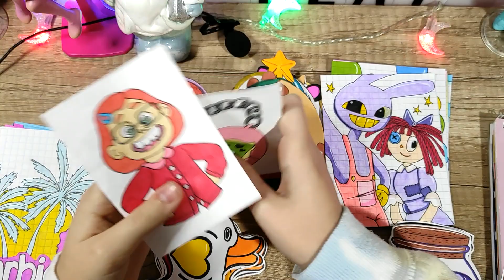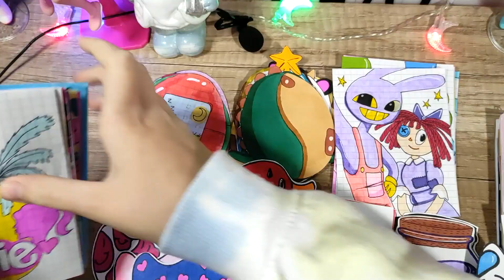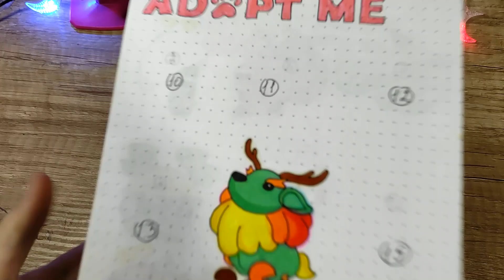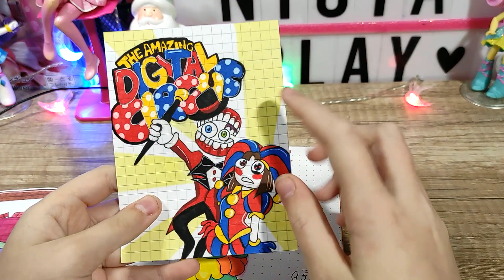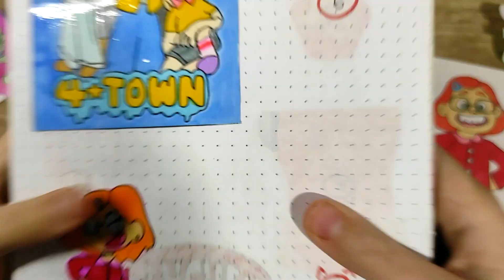БУМАЖНЫЕ СЮРПРИЗЫ 🌸БАНОЧКИ 🌸Распаковка 🌸 ASMR 💗Nyuta Play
Бумажные сюрпризы. Распаковк АСМР. Новая коллекция Удивительный цифровой цирк, баночки, уточки. Новая коллекция по фильму Барби.
ПОДДЕРЖИ МЕНЯ! Расскажи друзьям о моем канале. Надеюсь им тоже понравится!